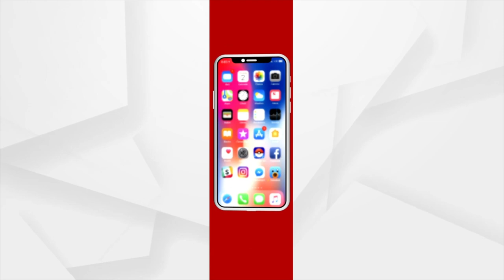JP Nadda Briefs Over Odisha's Development Under BJP Government